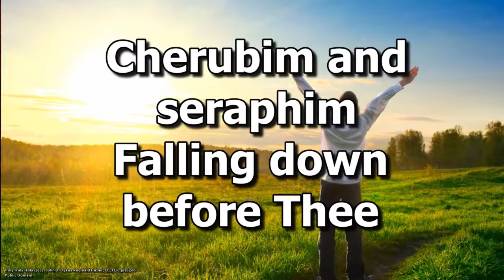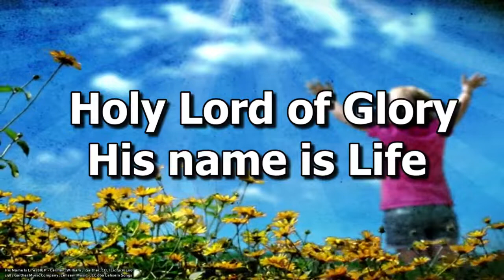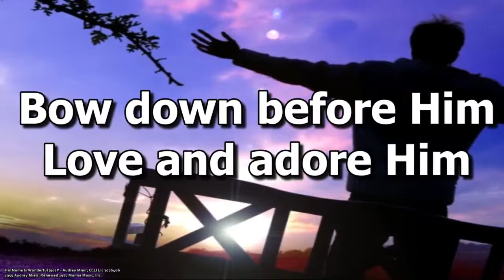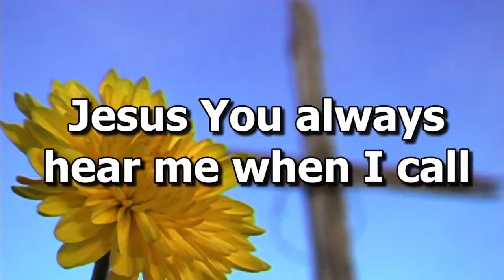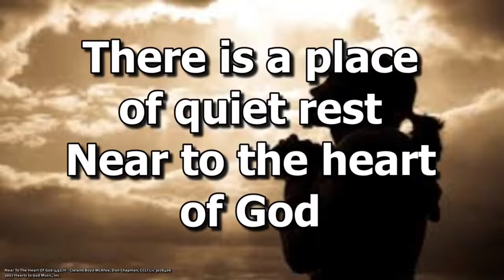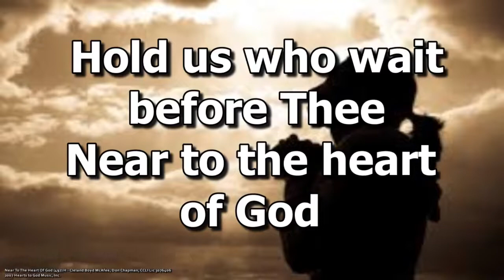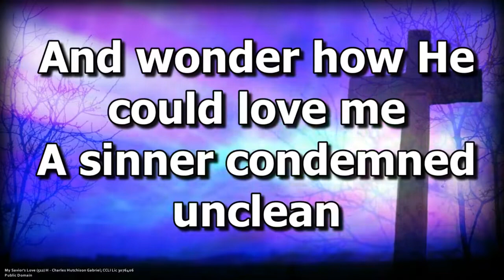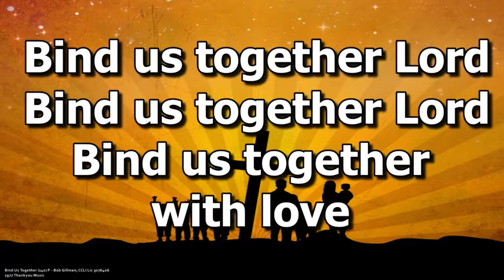February 20, 2022